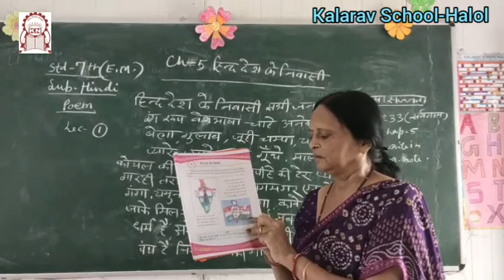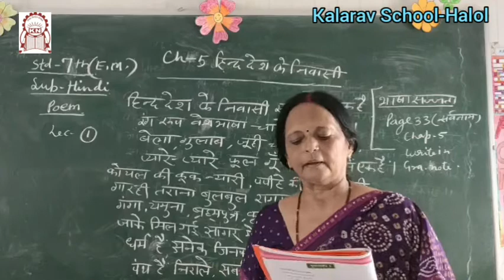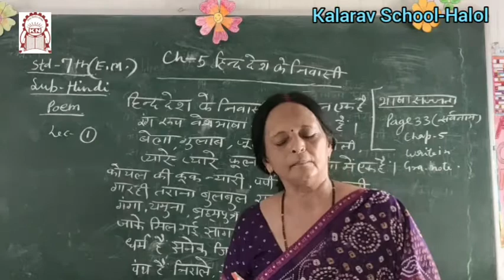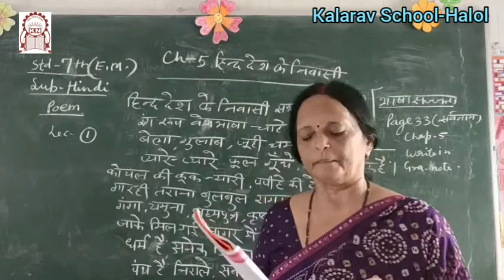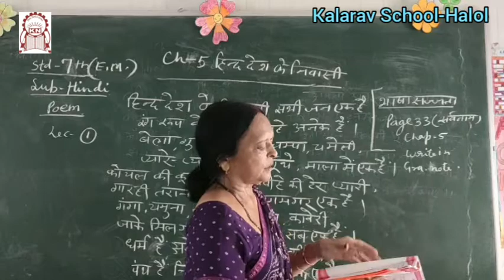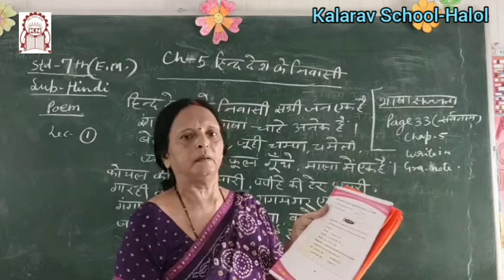Std 7th EM Hindi CH 5 Hind Desh ke Nivashi Part 1